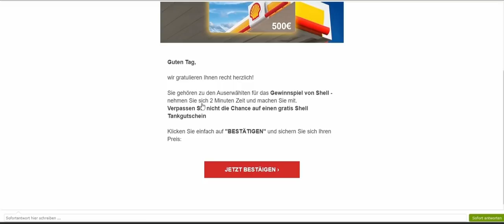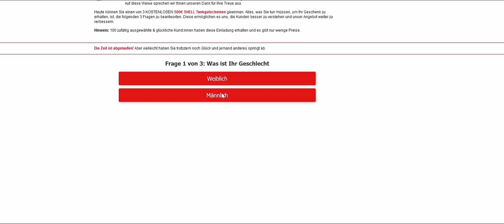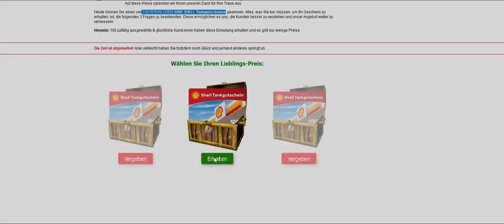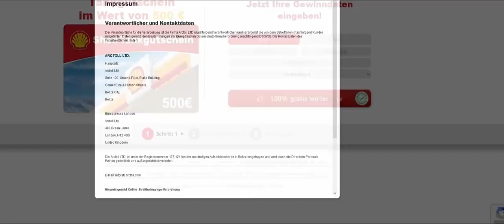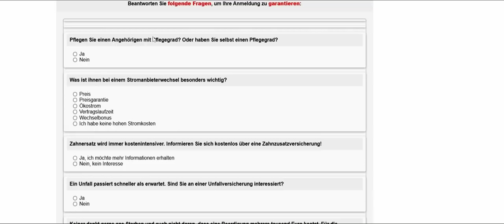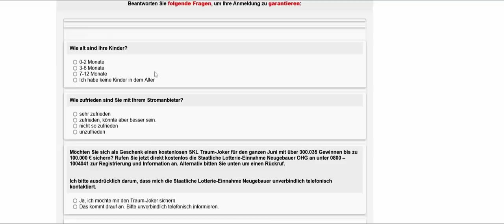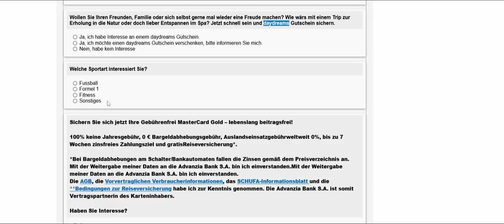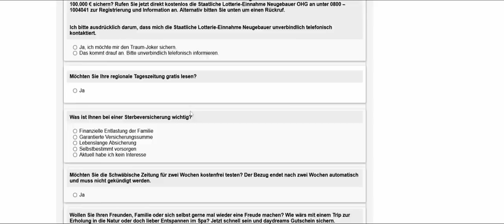Achtung Betrüger: Datenhändler geben sich als SHELL aus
🚨Heute für euch: Achtung Betrüger: Datenhändler geben sich als SHELL aus
🚨In diesem Callcenter Anruf:
⭐00:00 – Anruf